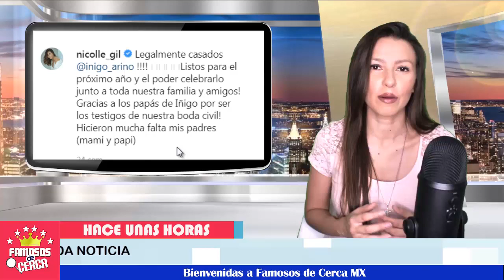📌📌 Hija de Julián Gil no se Casara Tras L@-mentable Noticia !🚨🚨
Todo el apoyo a este querido actor y su familia, tras esta difícil situación

 BIENVENIDOS!!!